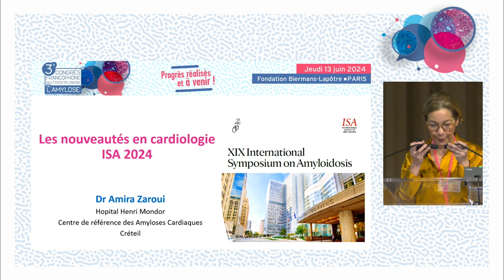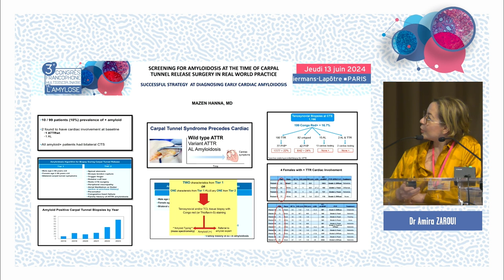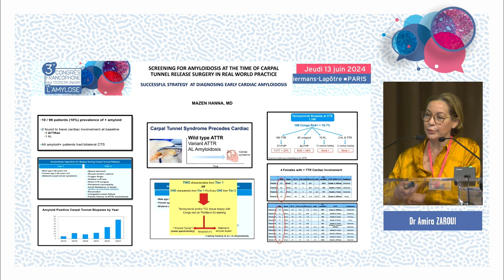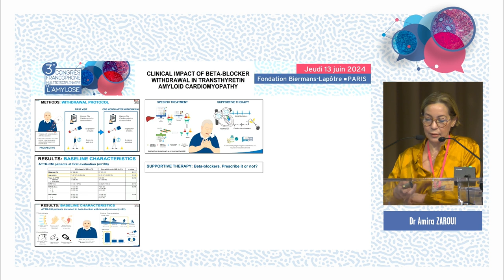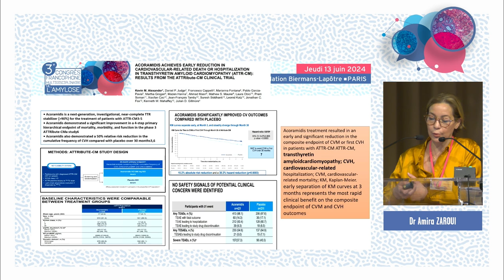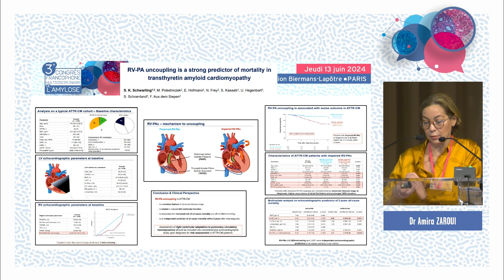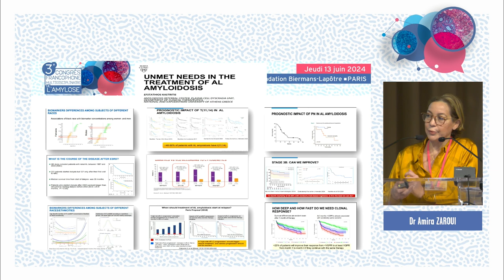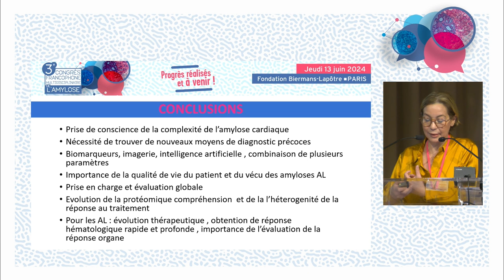Best of de l’ISA En cardiologie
En cardiologie Dr Amira Zaroui (Créteil)